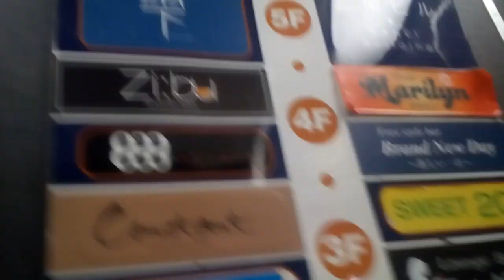フジテックエレベーター (簡易更新)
高知市付近某ビルにあります。簡易更新されたので、キャンセル機能できます。
メーカー:フジテック
設置年:1974年 (2000年代頃に簡易更新)
定員:6名
積載:400kg
キャンセル機能:あり
アナウンス:なし
戸閉ブザー:なし
到着ベル音:なし
ボタン確認音:なし
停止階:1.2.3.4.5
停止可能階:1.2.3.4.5